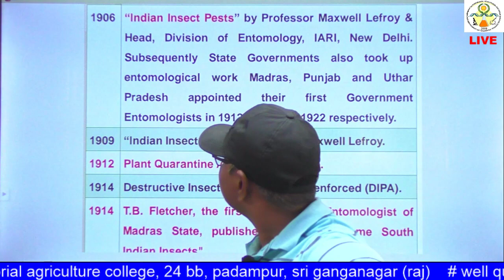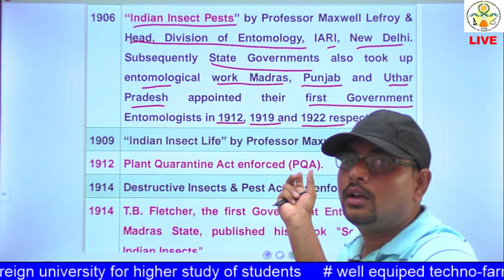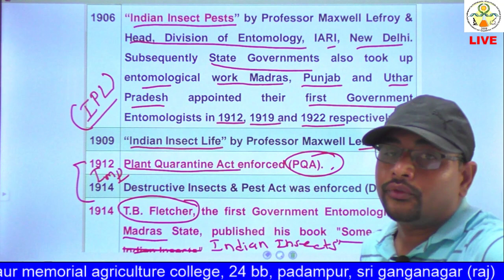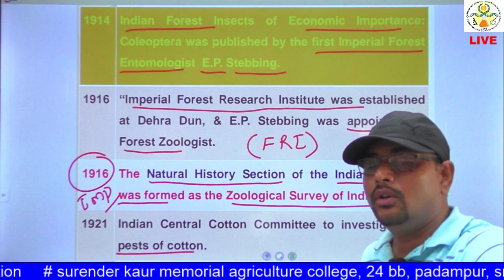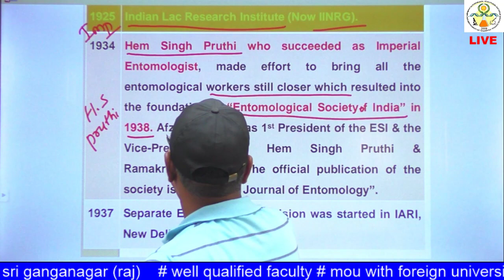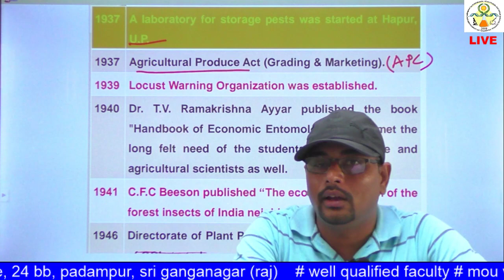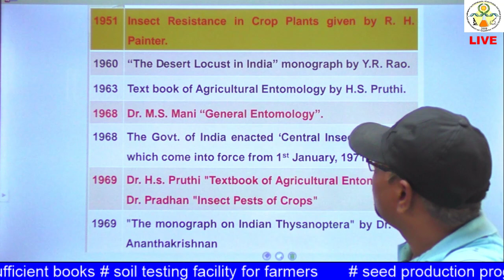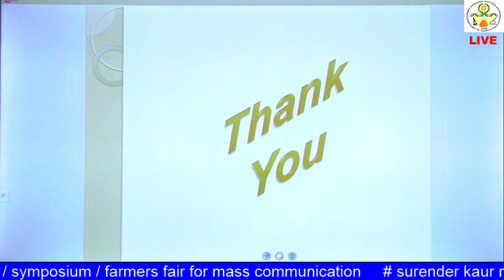ENTO:121 Lecture 3 (iii) History of Entomology in India